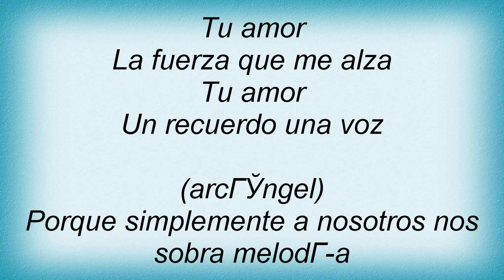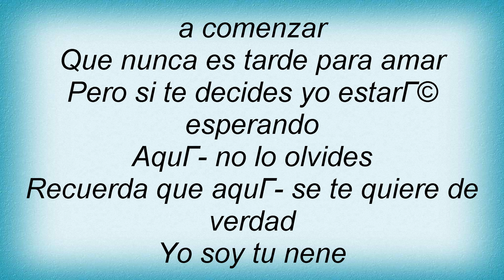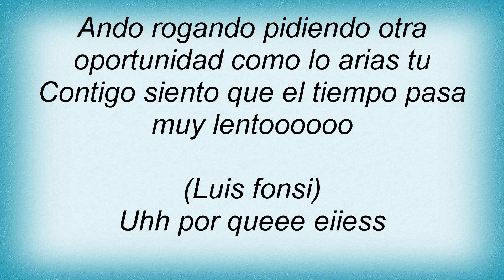Luis Fonsi - Tu Amor Lyrics